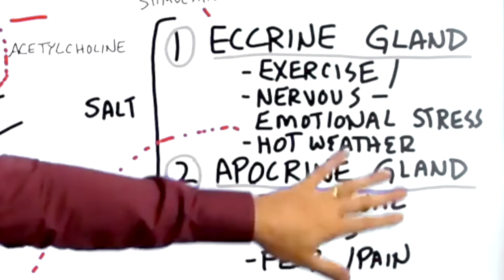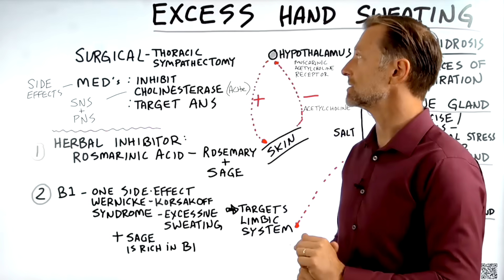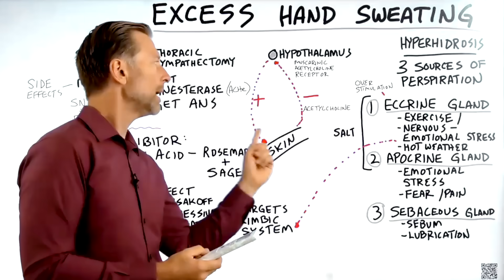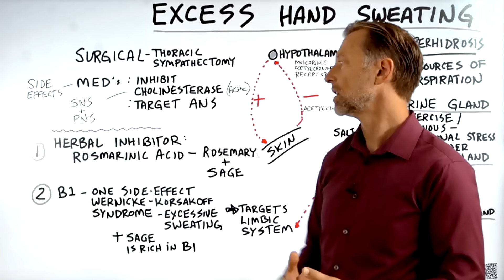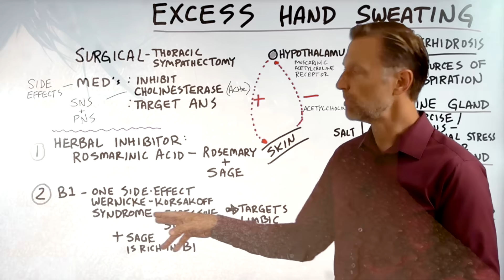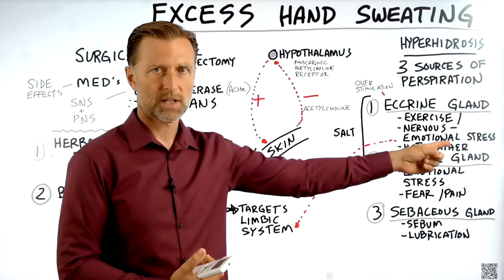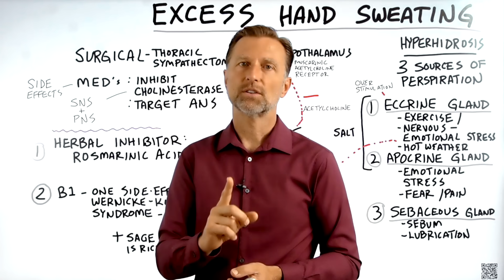How to Stop Excessive Sweating (Hyperhidrosis)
Find out what causes excessive sweating and how to stop excessive sweating.

0:00 Introduction: How to stop excessive sweating
0:10 Excessive sweating explained
1:35 Hyperhidrosis treatment
3:23 Herbal remedies for excessive sweating
6:03 Learn more about vitamin B1!

Let’s talk about how to stop excessive sweating—not just in your hands, but your whole body.

There are three sources of perspiration:
1. The eccrine gland
Responds to:
 • Exercise
 • Emotional stress
 • Hot weather
Releases:
• Electrolytes for cooling

2. Apocrine gland
Responds to:
 • Emotional stress
 • Fear
 • Pain
Releases:
• Electrolytes for cooling

3. Sebaceous gland
Releases:
• Sebum for lubrication

It’s the overstimulation of the eccrine gland that really causes excessive sweating (hyperhidrosis), and it’s typically triggered by stress.

Even though you might not feel stressed, your body may have a low threshold for stress and can respond to even the smallest things.

Some treatments for hyperhidrosis or excessive sweating are surgery or medications. But, we want to explore more natural alternatives for excessive sweating.

Natural remedies for excessive sweating:
1. Rosmarinic acid (rosemary and sage)
2. Vitamin B1 (thiamine)

I hope this helps explain how to stop excessive sweating.